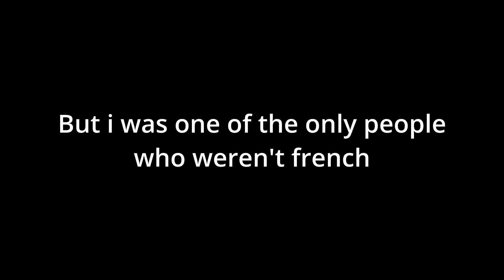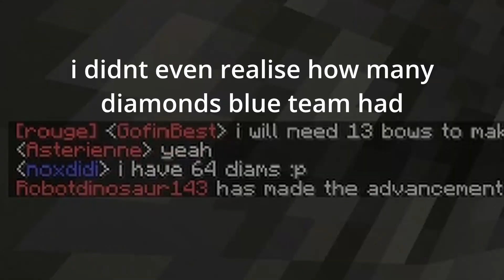I Joined this French Minecraft Event...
Minecraft but I played in a french minecraft pvp event and I was the one of the only english speakers. We had minecraft mods like eureka which we used to build airships in minecraft!